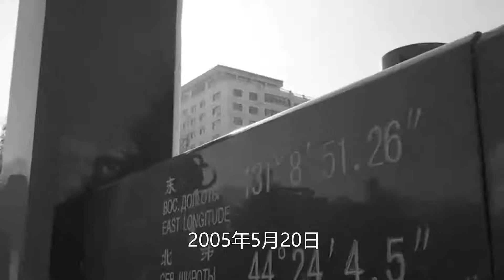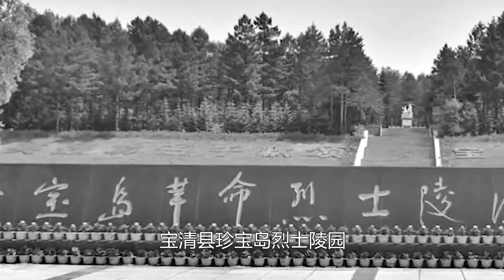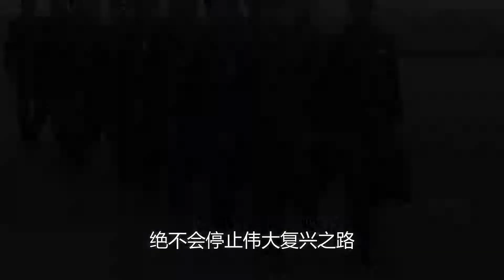珍宝岛战役：我军智取T 62坦克，以一敌百，打得苏军落荒而逃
"烽火论历史，讲不一样的历史